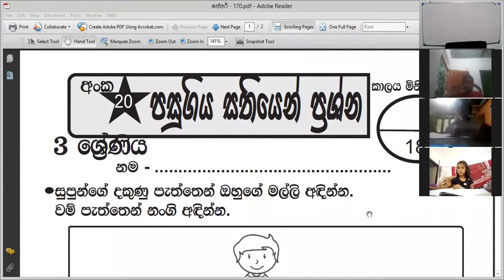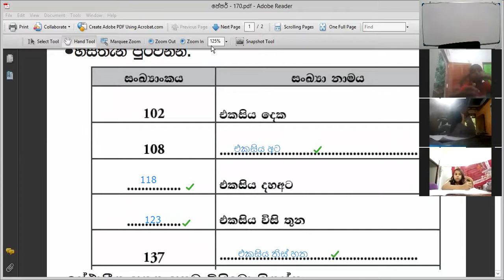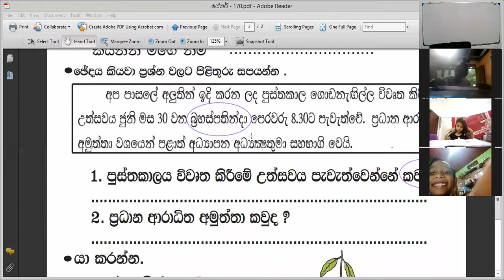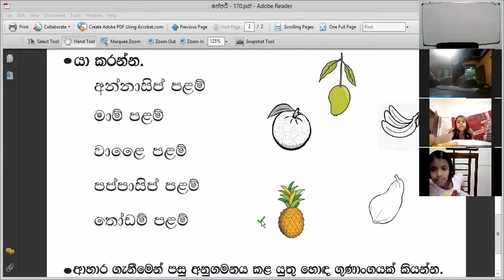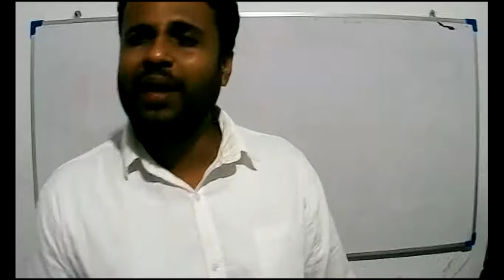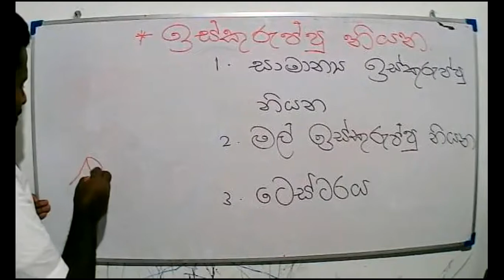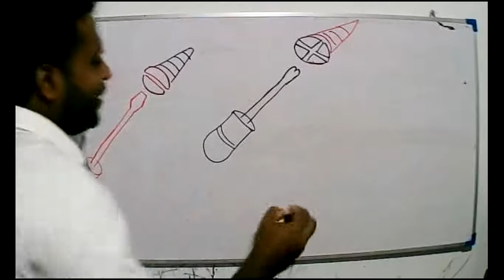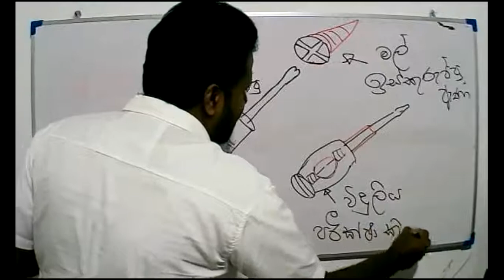2021- 08- 21 -Grade 3- parisaraya